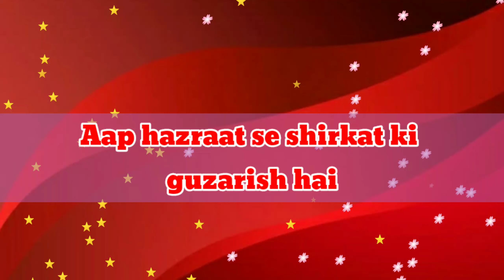| Jashne Mauloode E Kaba | Inshaallah 22 February 2021|